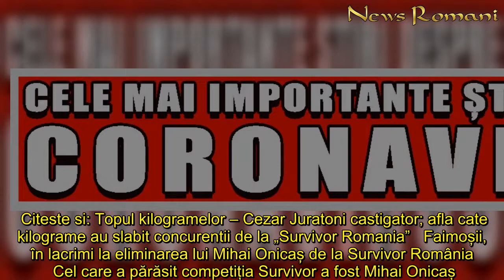Lacrimi în echipa Faimoșilor! Mihai Onicaș a fost eliminat de la Survivor! „Mă întorc acasă un om ma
In articol:Faimoșii, în lacrimi la eliminarea lui Mihai Onicaș de la Survivor România     Echipa Faimoșilor a pierdut meciul pentru imunitate. Războinicii au câțtigat jcul cu scorul de 10 la 8, iar adeversarii lor au primit cu dezamăgire vestea că unul dintre ei va pleca acasă.      Mihai Onicaș a fost votat spre eliminare de mai bine de jumătate din echipă. După cum a recunoscut chiar el, în ultima perioadă nu a adus foarte multe puncte Faimoșilor.  „Patru voturi, Mihai, ești al doilea nominalizat al săptămânii. Tu sau Elena, unul dintre voi va părăsi competița. publicul a stabilit un clasament, iar, în acest caz, cel care este mai jos în acest clasament va părăsi competiția”, a anunțat Dan Cruceru la Survivor. „Am susținut încă de la început noțiunea de echipă și de aceea consider că am ajuns până aici. Am încercat să distrugem bisericuțele. Cei care au crezut în noi, nu e vorba doar de Asiana, Ghiță… mă bucur că nucleu echipei m-a susținut în acest demers”, a spus Mihai Onicaș, înainte de afla rezultatul votului. „Mă bucur enorm că am ajuns până aici, nu aș călca pe cadavre ca să merg mai departe. M-ar fi durut să fiu cu Emy la nominalizare. Plec mândră oricum ar fi , mi-a întărit valorile, principiile și mi-a dat o lecție de viață. Voi pleca fericită”, a spus Elena de la Faimoși înainte de a afla dacă rămâne sau părăsește competiția Survivor România.  „Următorul concurent care părăsește Survivor România 2020 este Mihai Onicaș!”, a anunțat prezentatorul Dan Cruceru. Citeste si: ​Topul kilogramelor – Cezar Juratoni castigator; afla cate kilograme au slabit concurentii de la „Survivor Romania”   Faimoșii, în lacrimi la eliminarea lui Mihai Onicaș de la Survivor România  Cel care a părăsit competiția Survivor a fost Mihai Onicaș. Asiana a izbucnit în lacrimi când a auzit verdictul.  „Este și un sacrificiu. Noi, sportivii de performanță, înțelegem. Când vine momentul să îți asumi ceva, trebuie să fii bărbat și să pleci cu capul sus. Am făcut-o în interesul grupului, am încercat să nu jignesc, să îi încurajez în felul meu. Sunt pus exact în situația în care au fost toți de până acum, să merg acasă sau să rămân alături de persoane pe care nu le cunoșteam decât de la televizor. Vreau să le mulțumesc tuturor celor care au făcut posibilă venirea mea aici. Le mulțumesc părinților mei, iubitei mele, bunicii mele, oamenilor care au făcut posibilă prezența mea aici. Plec cu ccapul sus și împlinit din toate punctele de vedere, împlinit în adevăratul sens și în întreaga lui putere. E puțin spus împlinire, Survivor m-a trasnformat. Premiul cel mare l-am primit după două săptămâni, m-am regăsit pe mine. părinții m-au învățat să apreciez mai mult valorile morale și mai puțin cele materiale. Asta am încercat să iau din această experiență. Mă bucur enorm că am făcut parte din acest show și că mă întorc un om așa cum îmi doream și un om mai bun”, a spus Mihai Onicaș cu lacrimi în ochi.
Lacrimi, echipa, Faimoșilor Mihai Onicaș, fost, eliminat, Survivor „Mă, întorc, acasă, bun”